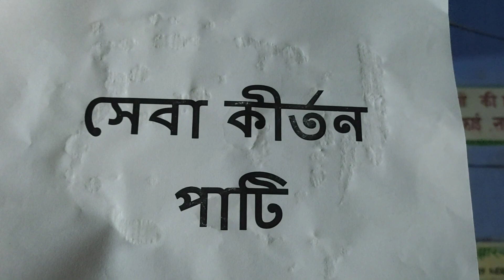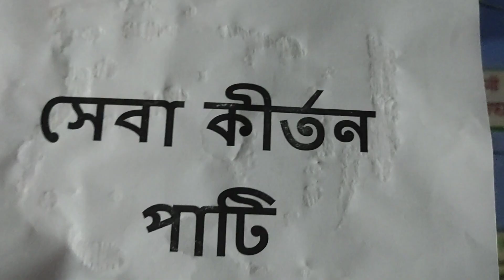aaj kirtan ham logka gayo me bhojan ka sat full bher huya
aaj ka kitna Or bhojan